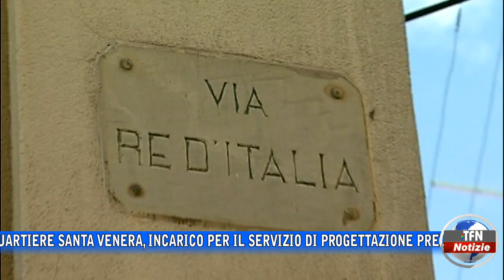Lavori nel quartiere "Santa Venera", incarico per la progettazione